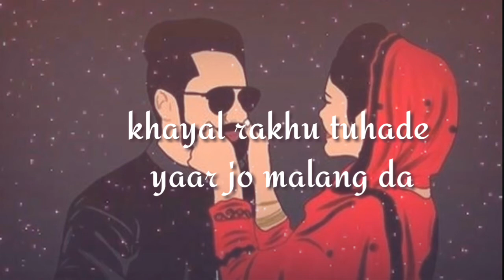Gore rang wali yaar tuhada chad gai💔Aasi chad dita nasha gore rang da🤘😎